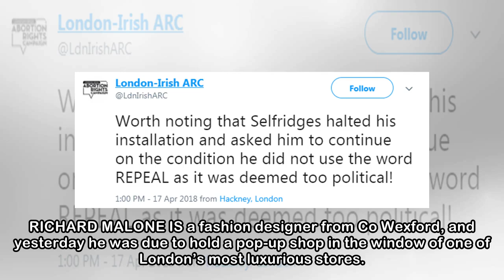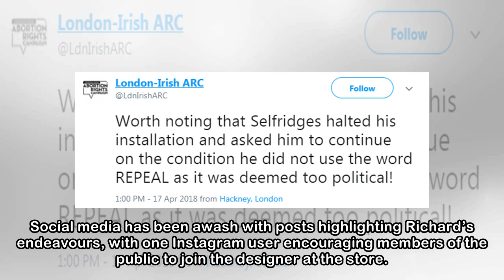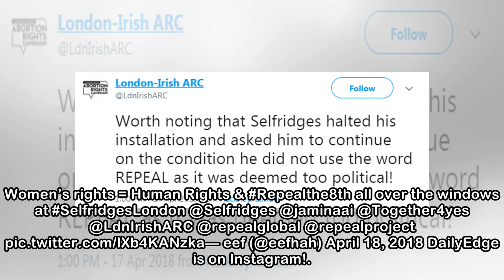A Wexford fashion designer used the window of Selfridges in London to protest the 8th amendment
RICHARD MALONE IS a fashion designer from Co Wexford, and yesterday he was due to hold a pop-up shop in the window of one of London’s most luxurious stores. Instead, however, he chose to protest Irela...